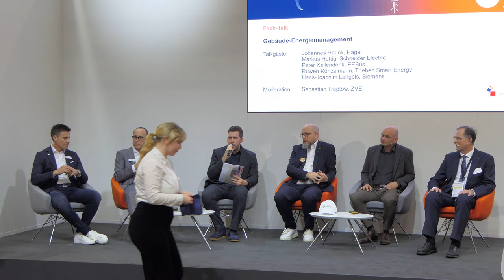Fach-Talk: Gebäude-Energiemanagement | Light + Building 2024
EU-Nachhaltigkeitspolitik- Zusammenarbeit in den Lieferketten ist gefordert!
- Johannes Hauck (Director Corporate Business Environment
Hager Vertriebsgesellschaft mbH und Co. KG)
- Markus Hettig (Schneider Electric GmbH)
- Peter Kellendonk (EEBus Initiative e.V.)
- Ruwen Konzelmann (Head of Business Unit Smart Energy Theben AG)
- Hans-Joachim Langels (Siemens AG)
- Sebastian Treptow (ZVEI)